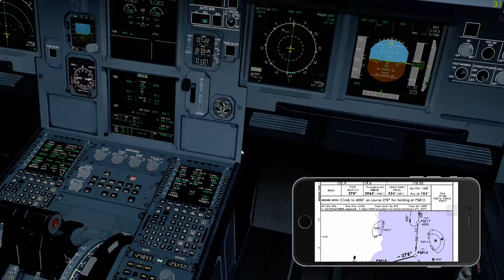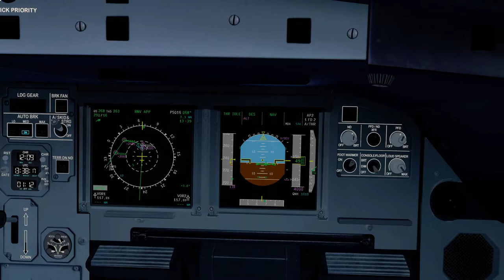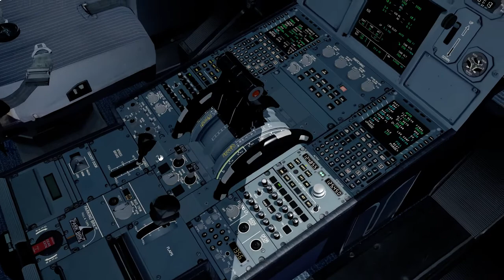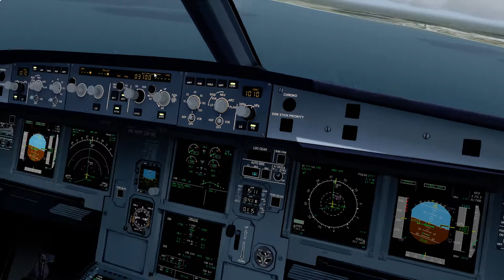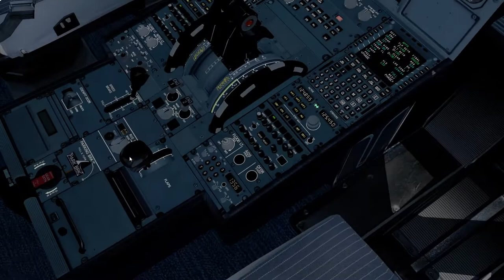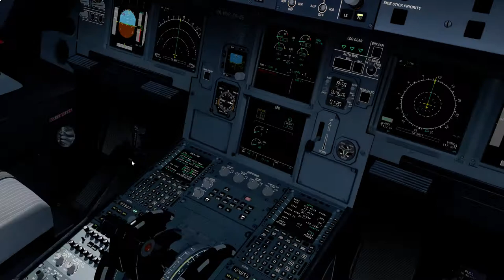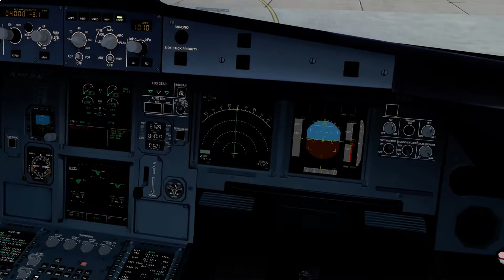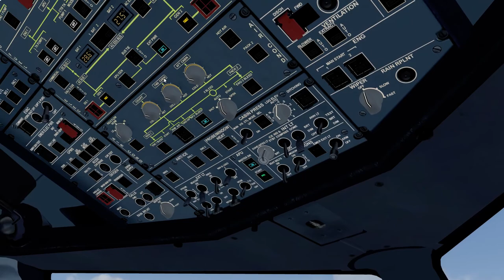TAM3646 SBPS landing